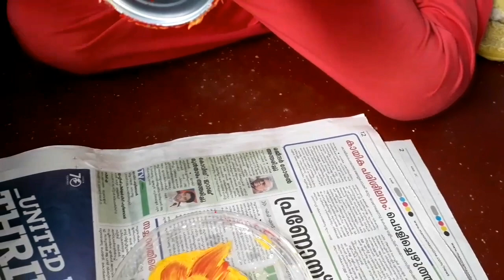Cumin seed craft#Best out of waste🤩Freehand Gallery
Don't throw away cumin seeds after making water with it..